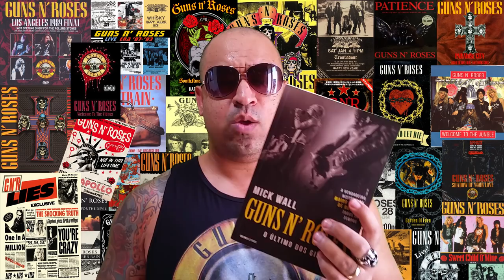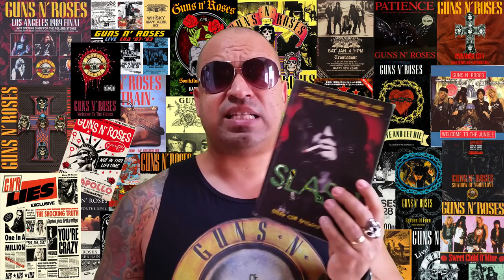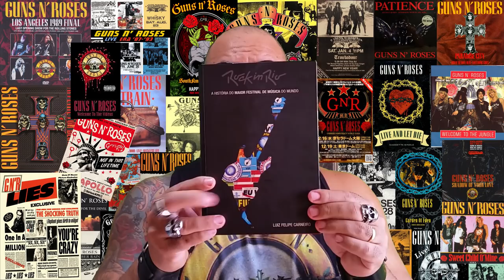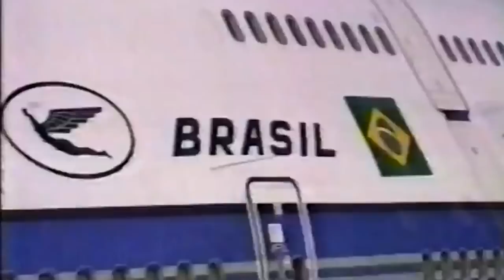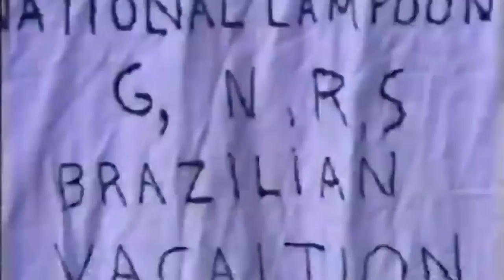GUNS N' ROSES E OS BASTIDORES DO ROCK IN RIO 2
Saiba como foram os bastidores da passagem do Guns no Rock in Rio II, em 1991, e os 7 dias que agitaram o Brasil

Copyright